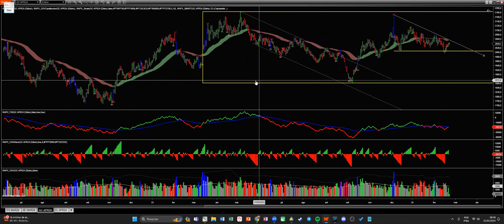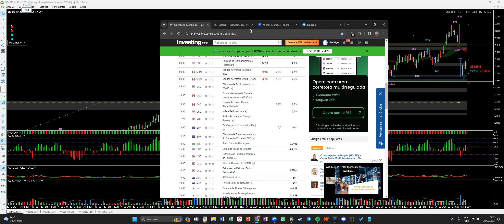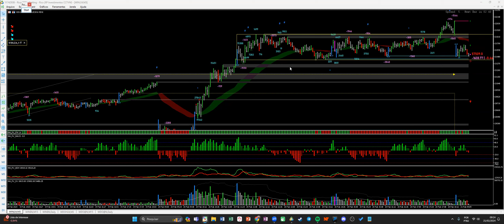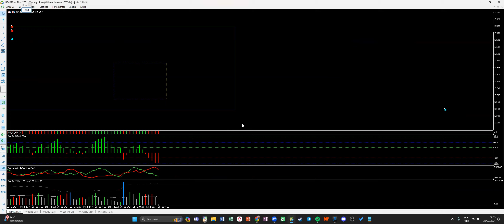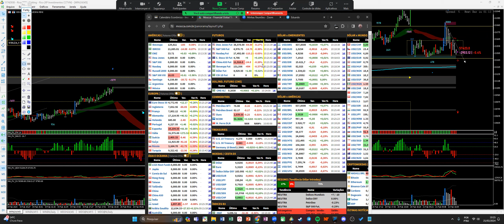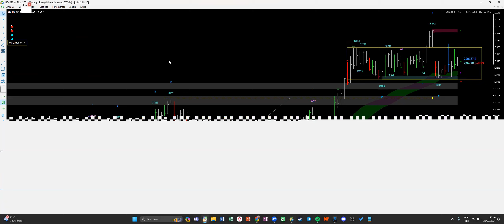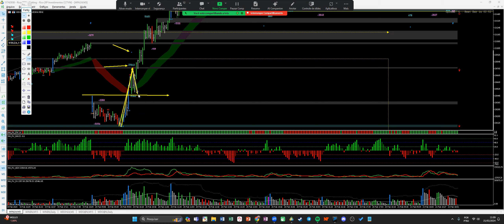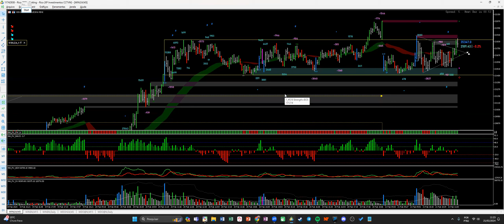Dia de Fúria Sala ao vivo Daytrade 21/02/24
Vídeo da Sala ao vivo Daytrade Dia de Fúria 21/02/24